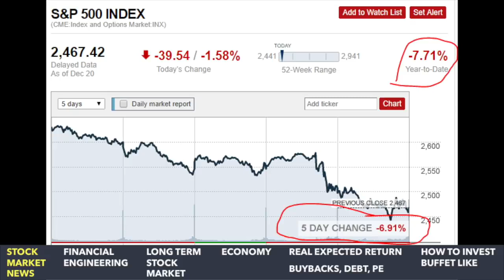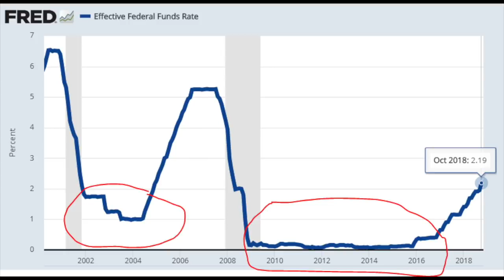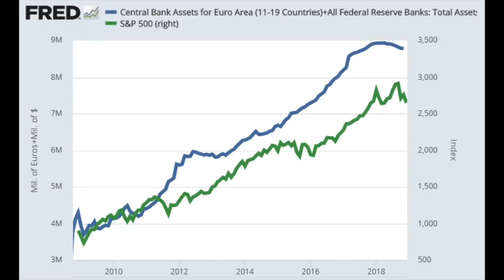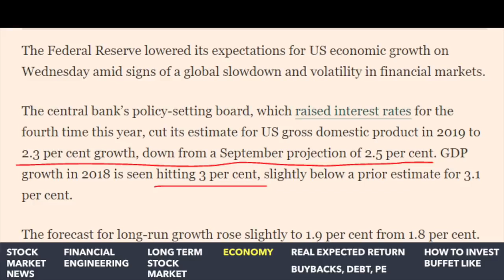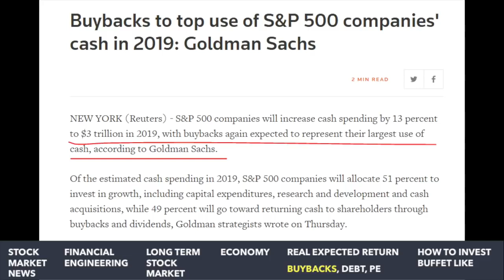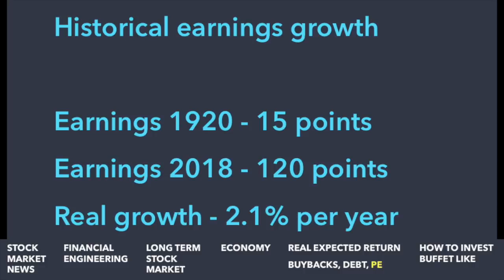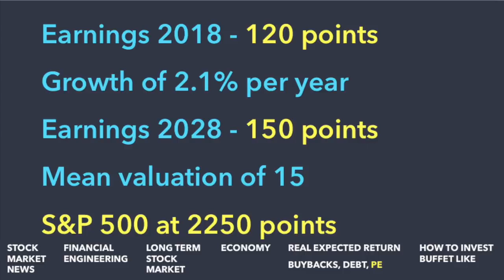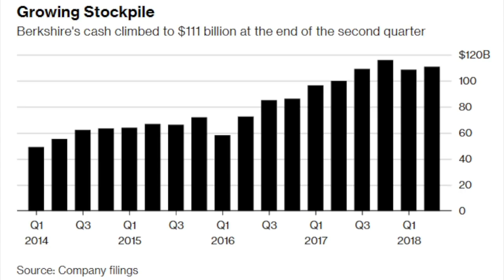Stock market crash explained how to invest!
Stock market crash explained by discussing Ray Dalio's views over the past years. I also explain how to invest in stocks for the long term.

for Motivation.

1:03 Financial Engineering
3:08 Long term stock market
4:05 economy
6:09 Stocks and the real expected return
7:17 Buybacks end
8:11 Corporate debt
8:41 Valuations
11:00 How to invest (Buffett like)